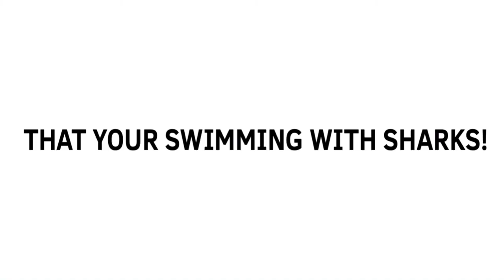Sharks (Animation) backstory??